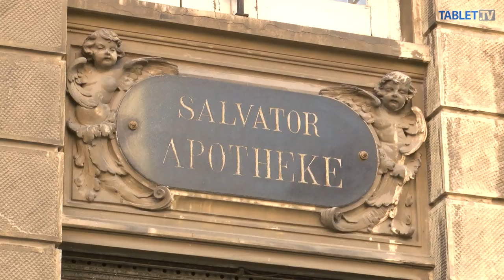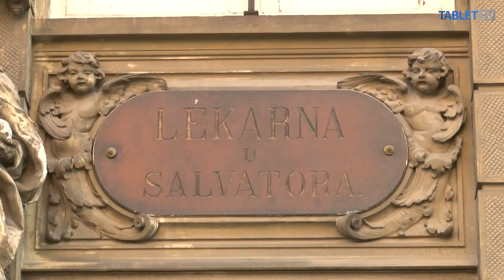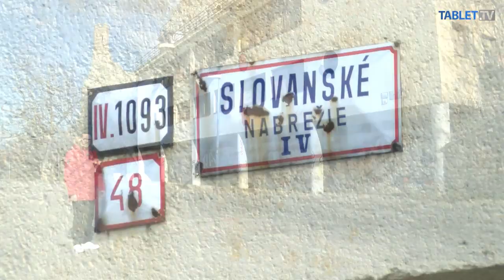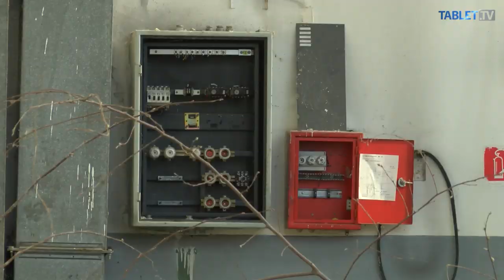Matúš VALLO: Bratislava má smolu, že historické stavby sa viac búrajú než ochraňujú. Zmeníme to.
Každá metropola má svoje ikonické stavby, ktoré tvoria jej identitu. Sú to väčšinou kultúrne či historické pamiatky a Bratislava má tú smolu, že sa viac búrajú, než ochraňujú či rekonštruujú. V seriáli HLAVNÉ MESTO na TABLET.TV to uviedol bratislavský primátor Matúš VALLO. Deklaruje, že Bratislava sa bude snažiť o zachovanie svojej identity.

V akom stave sú dnes objekty bývalej lekárne Salvator v historickom centre Starého mesta, bývalého amfiteátra pod Devínom či areálu niekdajších technických služieb na Bazovej ulici?

Ako ich chce mesto využiť?

Pozrite si HLAVNÉ MESTO na TABLET.TV s moderátorom Radoslavom Šebom a jeho hosťami.

ÚČINKUJÚ

Radoslav ŠEBO, moderátor
Matúš VALLO, primátor Bratislavy,
Ivo ŠTASSEL, riaditeľ Mestského ústavu ochrany pamiatok
Matej VAGAČ, predseda komisie pre kultúru, médiá a ochranu kultúrneho dedičstva
Rastislav ŠORL, poverený riadením sekcie právnych činností mesta
Peter KLINEC, Metropolitný inštitút Bratislavy

KAMERA

Martin LIPTÁK
Boris LINDTNER
Matej KOŠECKÝ

STRIH

Zuzana FIEBIGEROVÁ